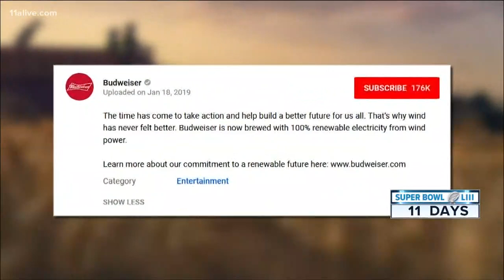Budweiser announces its making beer with renewable electricity in Super Bowl ad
The company posted the ad on Twitter.